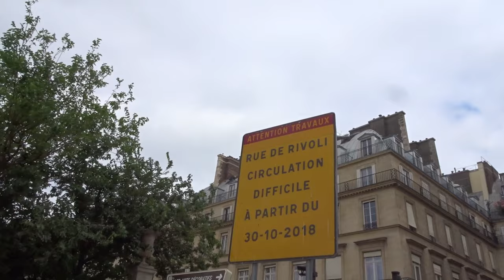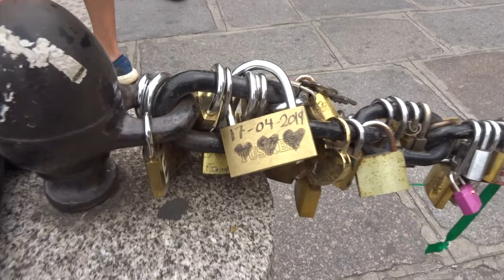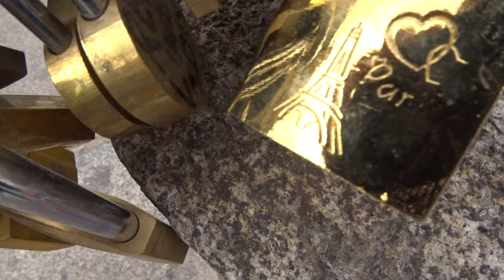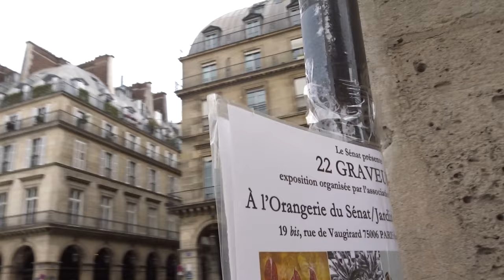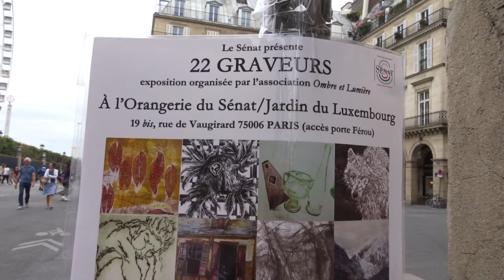Fête Nationale Paris 14 juillet 2019 #5 Statue Jeanne d'Arc Rue de Rivoli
Fête Nationale Paris 14 juillet 2019 #5 Statue Jeanne d'Arc Rue de Rivoli Paris 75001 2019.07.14 video mariepanic mariepanic2 @mariegendron @anne_hoa